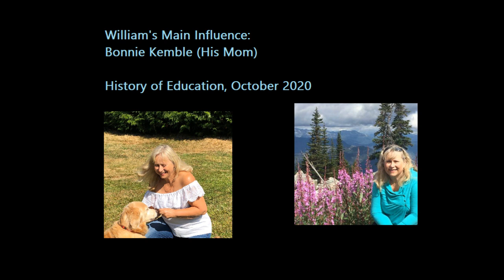William's Project -- History of Education